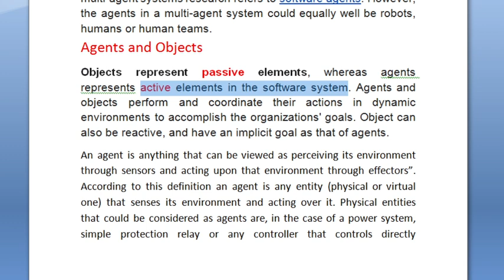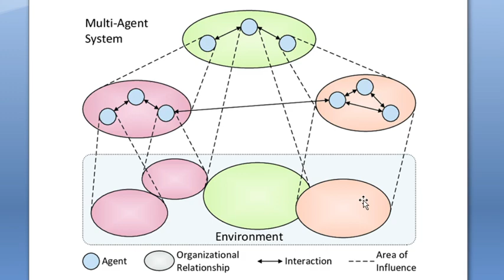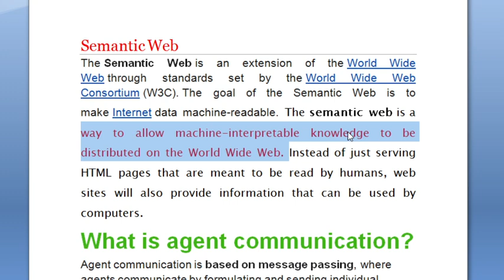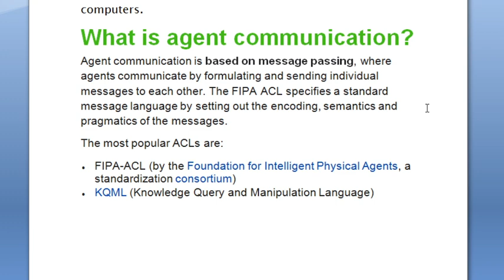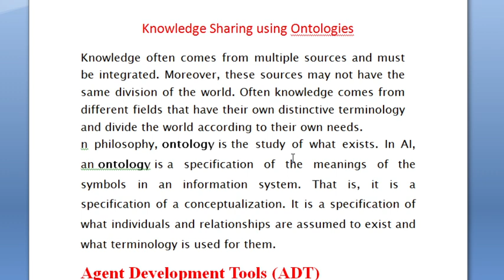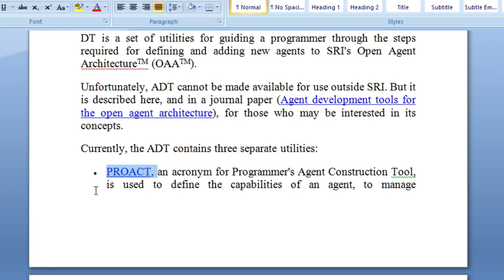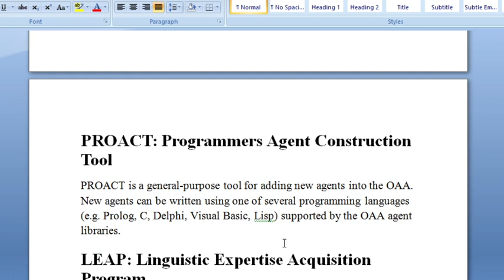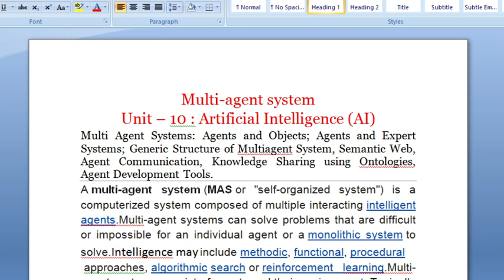Multi-agent system|Unit –10Artificial Intelligence (AI)UGCNTANETCOMPUTERSCIENCEANDAPPLICATION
Multi Agent Systems: Agents and Objects; Agents and Expert Systems; Generic Structure of Multiagent System, Semantic Web,  Agent Communication, Knowledge Sharing using Ontologies, Agent Development Tools.